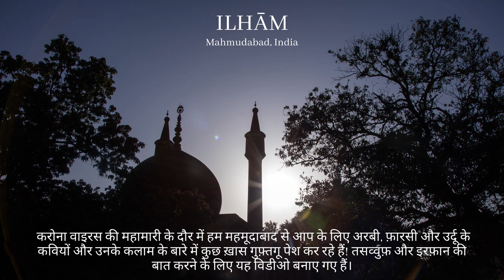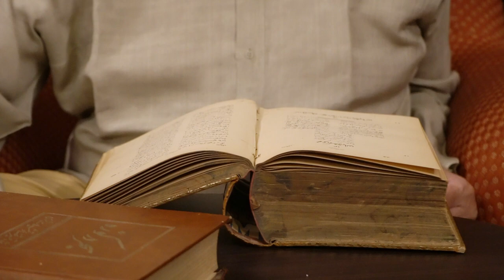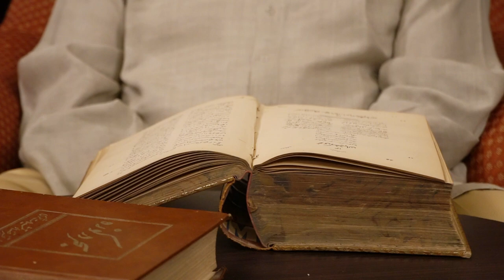The Boatman and the Grammarian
With the uncertainty that the Age of Covid has brought, we bring you reflections from Mahmudabad of the greatest Arabic, Persian and Urdu poets from across the centuries. The focus of this series will be Islamic mysticism.

करोना वाइरस की महामारी के दौर में हम महमूदाबाद से आप के लिए अरबी, फ़ारसी और उर्दू के कवियों और उनके कलाम के बारे में कुछ ख़ास गुफ़्तगू पेश कर रहे हैं! तसव्वुफ़ और इरफ़ान की बात करने के लिए यह विडीओ बनाए गए हैं।

کرونا وائیرس اور وباء کے اس دور میں ہم آپ کے لیئے کچھ خاص گُفتگو عربی، فارسی اور اردو شعرا کے کلام کے سلسلہ میں پیش کر رہے ہیں- تصوف اور عرفان کو ملحوظ رکھتے ہوئے یہ حلقہ قائم کیا گیا ہے-